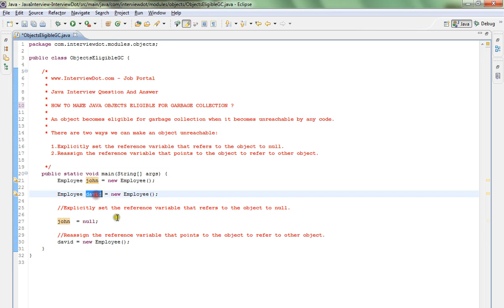TAMIL HOW TO MAKE JAVA OBJECTS ELIGIBLE FOR GARBAGE COLLECTION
to get notifications. TAMIL HOW TO MAKE JAVA OBJECTS ELIGIBLE FOR GARBAGE COLLECTION